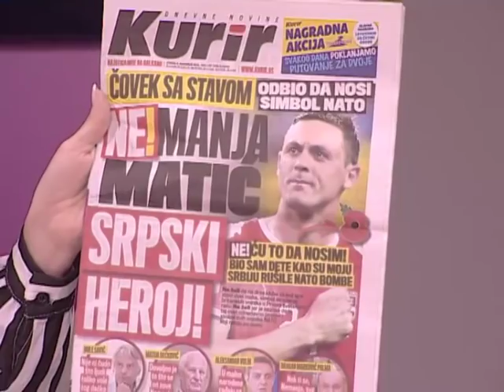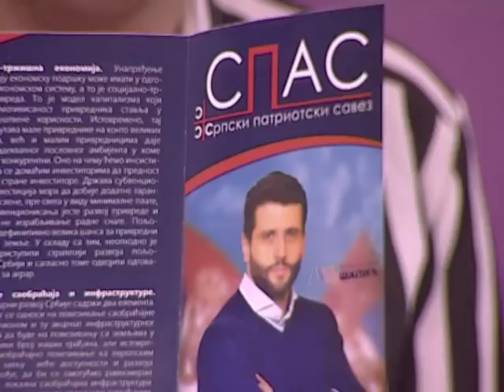EMISIJA UZ JUTARNJU KAFU 06.11.2018. ALEKSANDAR ŠAPIĆ